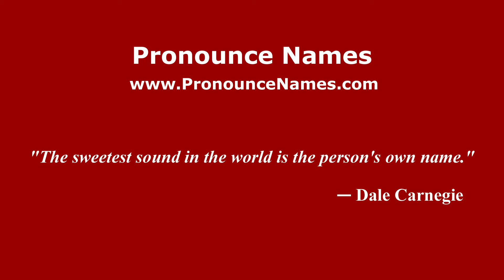How to pronounce Mark Keali'i Ho'omalu (American English/US) - PronounceNames.com